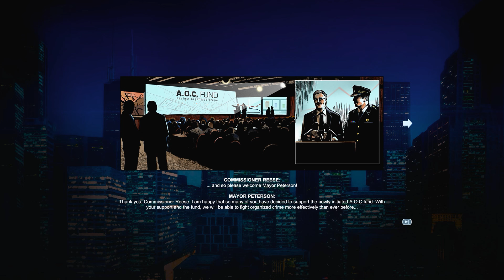Police Tactics Imperio | Tutorial (Let's Play Police Tactics Imperio / Gameplay ep 1)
Police Tactics: Imperio gameplay in English! This let's play of Police Tactics: Imperio is blind aside from some of the beginning tutorial. In this episode, we go through the start of the tutorial and learn the basics of Police Tactics: Imperio.

Help make this my job!

--- CONNECTIONS ---

Livestream of Police Tactics Imperio gameplay is possible if enough people want it! I can't really stream now because of my internet, but next year I hope to be moving!

--- ABOUT POLICE TACTICS: IMPERIO ---

16 years ago, the city of Newport Falls belonged to the criminal organization IMPERIO. The members of this group spread fear and terror and held the once picturesque Newport Falls in a stranglehold of organized crime. For a long time, the police had nothing to oppose this power and IMPERIO was free to do as it pleased. Until one day a wily police officer, John Croft, appeared on the scene. Together with his taskforce, he was able to put a stop to this syndicate's deeds bit by bit. But just before he could arrest the leader, he and his organization disappeared without trace. John Croft, the hero and father of a young boy was found dead a short time later. There were two bullets in his chest. But the case was never solved. IMPERIO disappeared and the city blossomed and developed magnificently.

16 years later, there is no longer any sign of what had happened. IMPERIO has returned and flooded the urban area with its criminal activities. The unthinkable happens when the mayor puts on a large banquet to present his future strategy against organized crime, which has been on the rise for months. During the presentation, a shady man draws a weapon and shoots at the mayor. Bullets fly; glass shatters and panic breaks out everywhere. At first, all that can be seen is the mayor lying on the ground. Next to him, police chief Michael Reese, riddled with bullets. He saved the mayor's life and paid with his own. The killer has escaped unidentified.

In POLICE TACTICS: IMPERIO you play as Harvey Croft and take on the vacant office of the police chief. You are responsible for upholding law and order in Newport Falls. Coordinate the emergency vehicles and personnel of the municipal precinct and put a stop to crime. Make sure that no crime goes unpunished and convict the perpetrators! You are the first line of defense in the fight against organized crime. You must prevent crime from prevailing and take out the big fish before it's too late. Collect and examine a wide range of evidence and protect your city before it sinks into a swamp of crime. Use your police units to their full potential. Train and deploy crime scene investigators, special units, police officers and detectives. Manage your headquarters and make best use of your budget to ensure the best standards of law enforcement and hazard defense.

With increasing success in the fight against organized crime, you will take on greater responsibility and unlock new areas, units and enhancements. Solve exciting cases, investigate capital offenses and prevent everyday misdemeanors. Will you be able to complete your father's lifework and put IMPERIO in its place once and for all?

POLICE TACTICS: IMPERIO is a realistic real-time strategy game, developed by CyberphobX Ltd. and astragon Entertainment GmbH.
Features:

• Uphold law and order in your city Newport Falls
• Fight organized crime
• Coordinate a range of different police units
• Gradually unlock precincts, enhancements and new units
• Manage and improve your headquarters and forces
• Realistic emergency vehicles, either U.S. or German police units
• Dynamic day and night cycles
• With realistic police radio and sirens